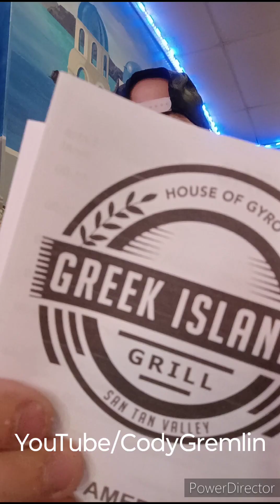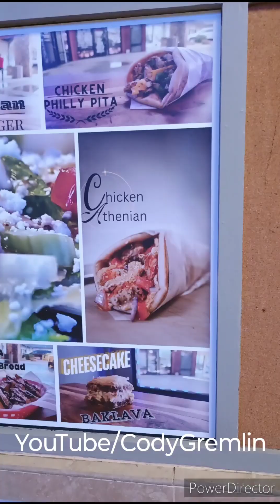HAMBURGER JOURNEY! 🤤🤪 GREEK ISLANDS GRILL SAN TAN VALLEY ARIZONA GYRO BURGER OMFG!!! THE BEST! ♥️🔥💯